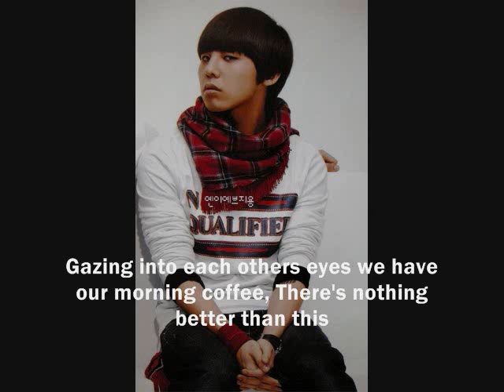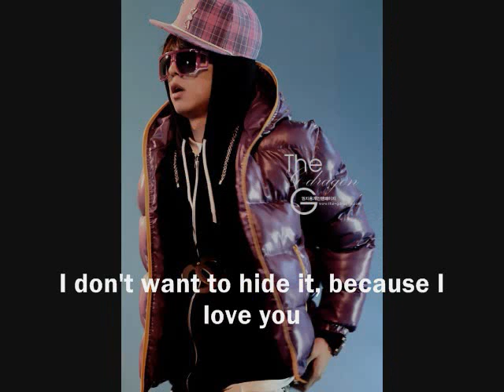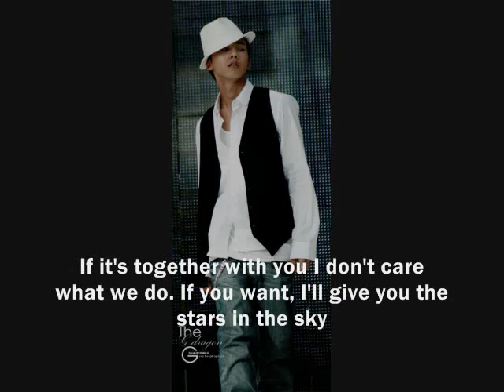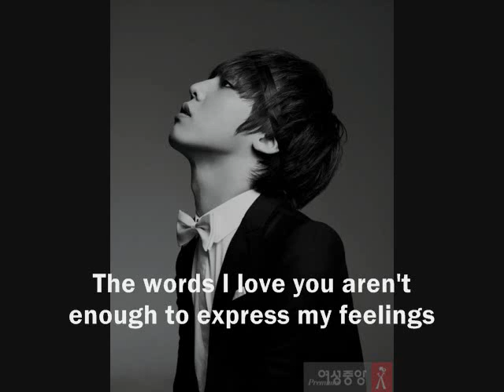Kim Jo Han feat. G-Dragon - So In Love Part 2 [Eng. Sub]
Song: So In Love Part 2
Singer: Kim Jo Han feat. G-Dragon
Album: Jo Han with Soul Family

I am re-uploading the videos I subbed from a long time ago.. The channel where I uploaded this videos was deleted along with other videos..

kwon leadah! . . . this has the same case as the other one i uploaded . . . after how many months of looking for the translation i finally found it . . . and i don't know who to credit for the translation . ..
this song is more in the happy side than taeyang's featured song . . .
I Love GD's rap in this song . . . do you think he wrote it himself? . . hmm . . .
and i also used his photos in this song . . and i just realized that i have less photos of him than the other members .. because i just picked photos of him to save in my computer . . .just a thought . . lols . . .